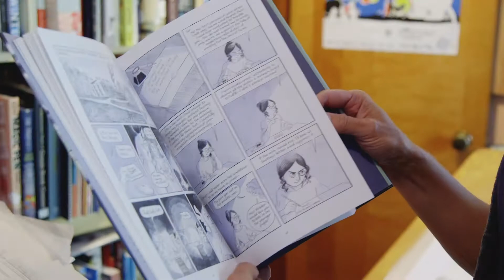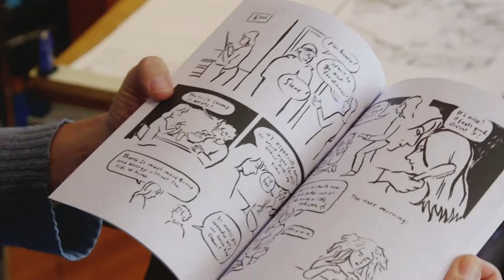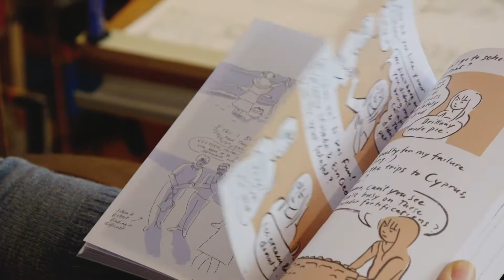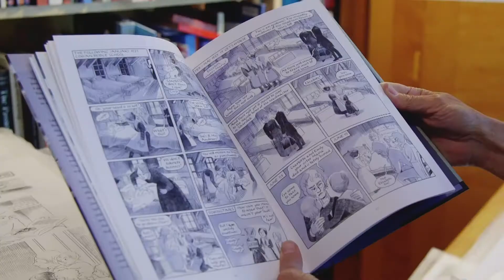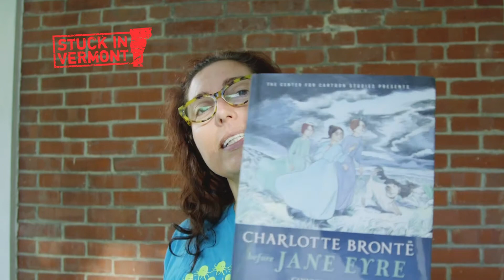Glynnis Fawkes Brings Charlotte Brontë to Life [591]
Charlotte Brontë and her siblings left a permanent mark on literature and are perfect fodder for a graphic novel. Burlington cartoonist Glynnis Fawkes spent a year and a half distilling Charlotte’s early life into comics for Charlotte Brontë Before Jane Eyre. We spent an afternoon at Glynnis’ home studio to discuss her work, including her recently released diary and memoir collection, Persephone’s Garden.
Glynnis is having a book launch September 26 at Phoenix Books in Burlington.

This episode of Stuck in Vermont was made possible by New England Federal Credit Union.